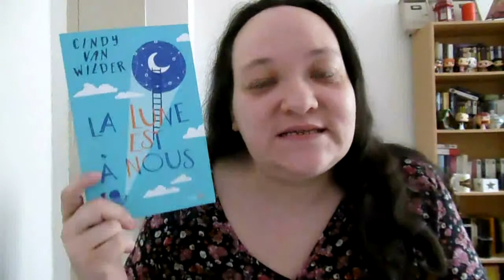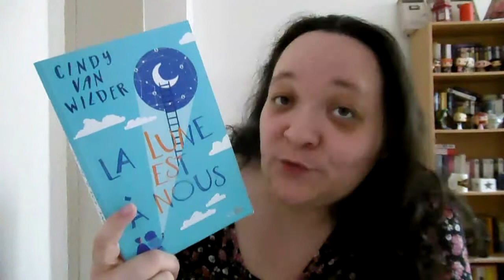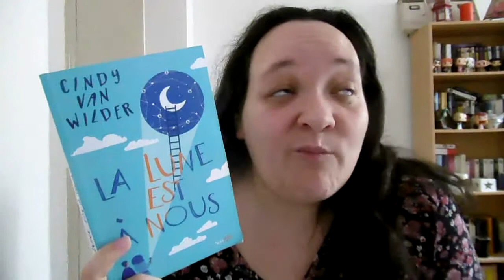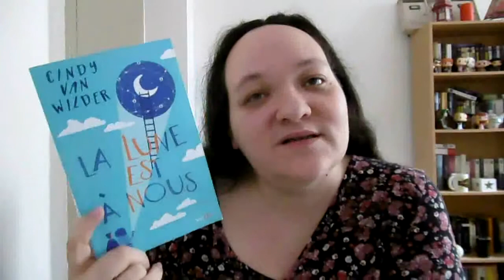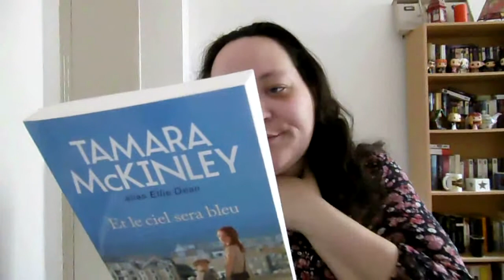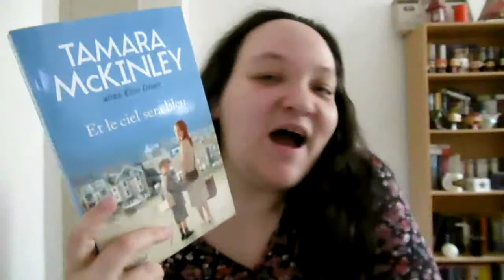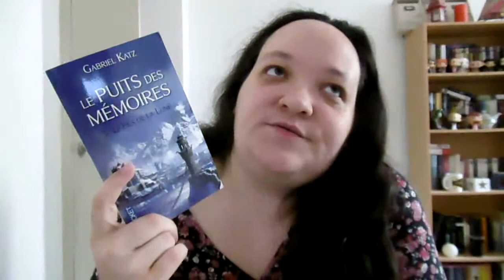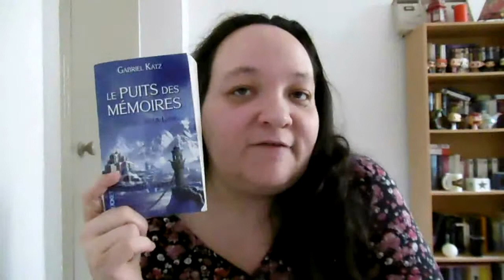Point lecture #25 : contemporain, historique et fantasy ! Du lourd !!